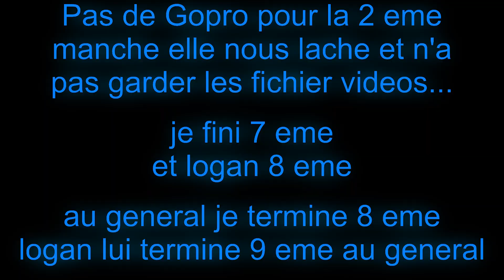une journée bien boueuse Mx vmcf warsage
hey on se retrouve au motocross de warsage pour un week-end sous la boue on espere que la video va vous plaire